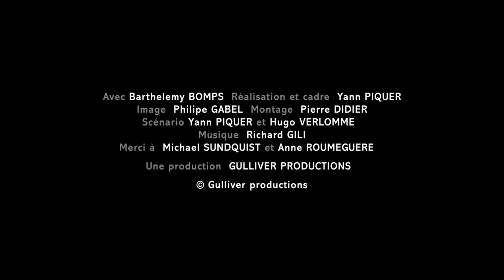Short film "The nap" - by Yann Piquer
A summer nap turns into a nightmare

Original title - La sieste (The nap)
Director - Yann Piquer
Cast - Barthélemy Bompart
Year - 1986